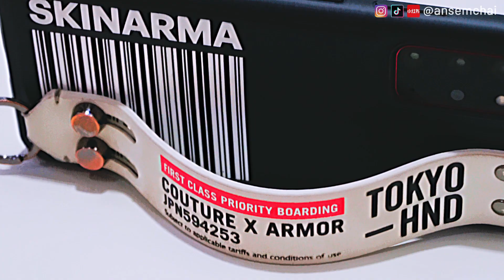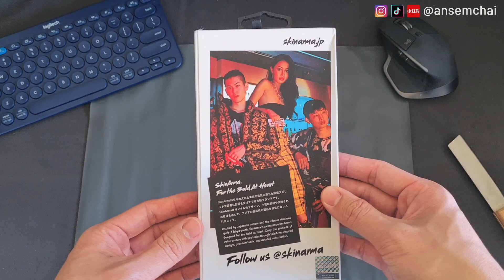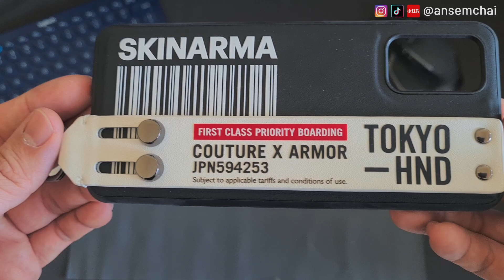Skinarma Bando Series Strap Case | Samsung S20 Plus | Ansem Unbox | Unboxing Phone Case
Ansem Unbox is my new series that focus on unboxing gadget, tech , fashion and other things I'm like to share with you guys

Unboxing Skinarma case and there only one model available for Samsung S20 series. However, of course they have a lot of design for Iphone.

Brand:
𝕊𝕜𝕚𝕟𝕒𝕣𝕞𝕒

Inspired by Japanese culture and the vibrant Harajuku spirit of Tokyo Youth, Skinarma is a contemporary brand designed for the wild, the rebellious, and the dauntless.

I'll keep uploading new content every week or maybe monthly

Line ID ansemchai
Wechat ID ansemchai

🎵 Track Info:

#1 Bite Me (Clean) - NEFFEX

#2 Lakey Inspired Overjoyed